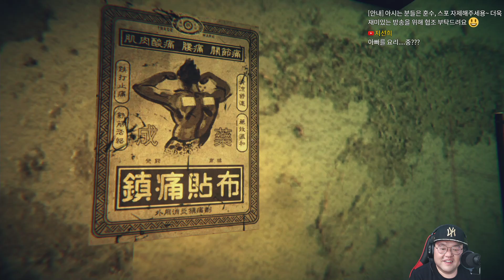디보션 : 환원(Devotion : 還願) 01화 - 반교 개발사의 신작 공포게임｜왓섭! GAME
★게임정보★
게임의 제목인 "환원'(還願)"은 "부처에게 빌었던 소원이 이루어져 감사를 드린다"는 의미와, "약속을 지키다"라는 의미를 가진 중국어 단어. 신앙심이 깊은 대만인 일가족 3명이 과거에 살았던 버려지고 낡은 아파트를 방문하여, 진실을 알아내는 것이 게임의 목표이다.
개발: Red Candle Games
출시: Red Candle Games
플랫폼: PC